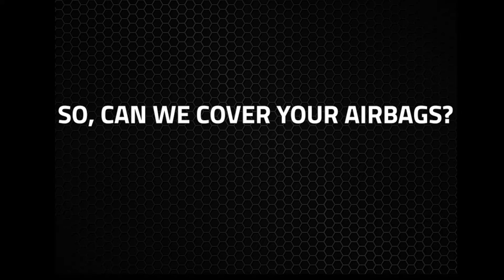SafeStitch Seat Covers for Airbag Deployment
Introducing our proven SafeStitch technology to adjust for Airbags.

Here's a quick look at our patent pending break away stitch.  Designed to deploy on the point of impact, but is hidden within the seams to provide a better look to your seat covers.

A lot of dealerships don't know any better and have said you can't cover your seats with seat covers.  That may be the case for other covers on the market, but Seat Covers Unlimited has planned around it for years.